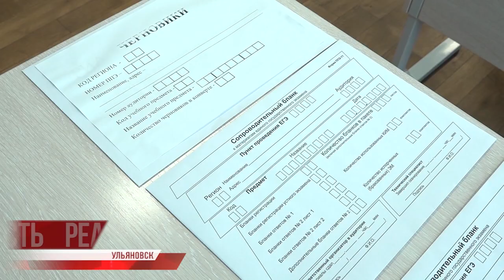ЕГЭ-2020: русский язык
На расстоянии экзамена: в России выпускники сдают первые ЕГЭ. 3 июля знания проверили по литературе, информатике и географии. 6 и 7 числа — время русского языка. Этот экзамен считается самым массовым в стране. В пятницу, 10 июля, в школах раздадут бланки по профильной математике.

В приоритете строгость, как по дисциплине, так и по мерам предосторожности. Выпускники к этому относятся с пониманием. Главное для них сбросить наконец-то бремя неопределенности, проверить знания и получить заслуженные баллы.